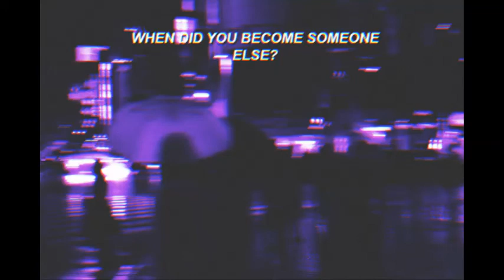yesterday // too far gone ☆彡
pic : @ tumblr ↬ audiovisual-dept

– lyrics ;;

i love it when she lies to me
i love it when she wants to die with me
i cant recall a single good thing
unless we were high or were fucking
please dont come back
my life so trash
i dont need you
to come and fuck me up again
im too far gone
but im tryna get it back
hold up

ive been tryin
and rhyming
the hymens
that keep me going
ive been waitin
and patient
bury me
down with the ancients
cuz i know that youll remember
that yesterday is what made us

girl, get the fuck up out my world
and babe, get the fuck up out my brain
yeah youll, see me blown up or dead
before i say im sorry
and let you crawl in my bed
you can take what you want
if you leave me hollow
an empty bullet casing
thats the best role model